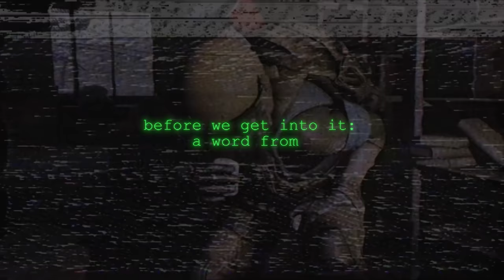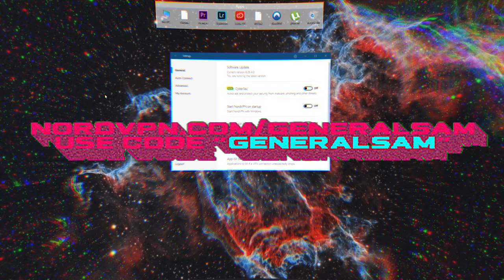I Can't Escape From Tarkov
"Feel At Home"

WipeOut64

Chopper

Reeda